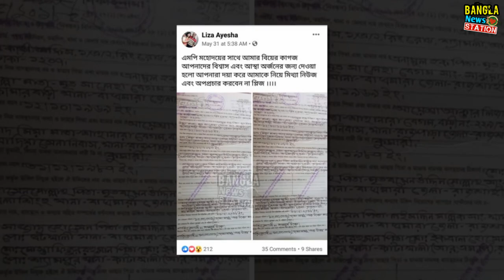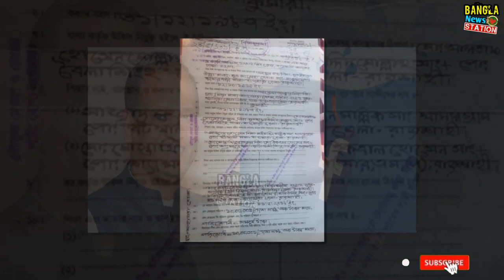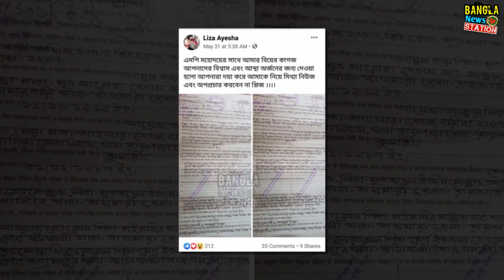গোপনে ৭ বছর সংসার,স্ত্রীকে অস্বীকার করলেন এমপি ইনামুল | প্রধানমন্ত্রীর কাছে লিজার নালিশ | Mp Enamul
Breaking news
গোপনে ৭ বছর সংসার,স্ত্রীকে অস্বীকার করলেন এমপি এনামুল | প্রধানমন্ত্রীর কাছে লিজার নালিশ |